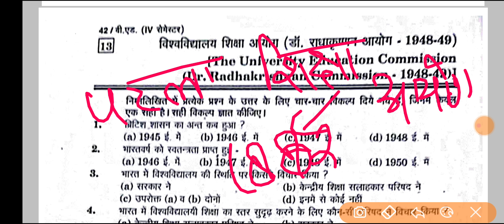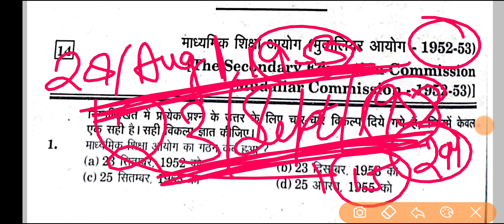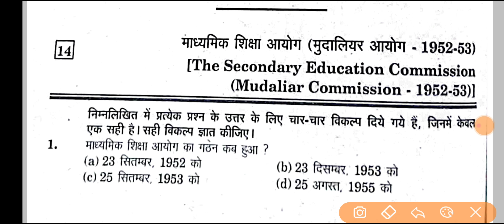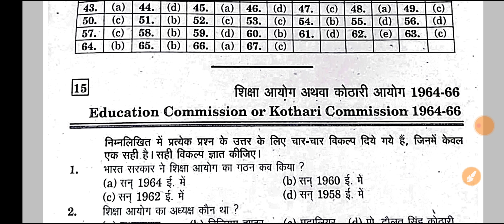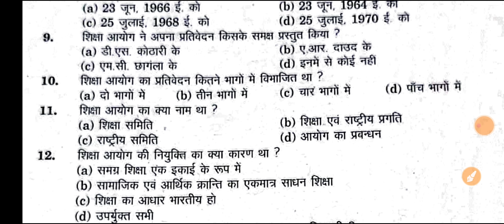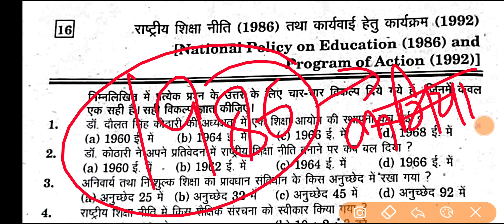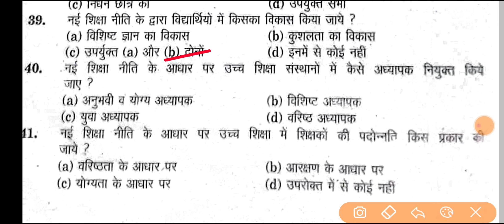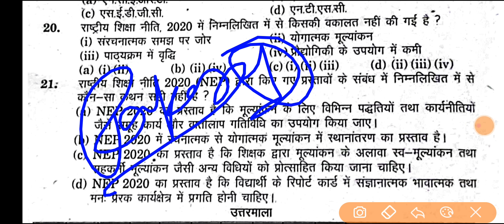CSJM KANPUR UNIVERSITY B.Ed CLASS || CHAPTERWISE THEORY & MCQS PAPER 1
👉CSJMU 4TH SEMESTER PAPER 1

Csjmu B.Ed 4th Sem. Paper 1📌

भारत में शिक्षा प्रणाली का विकास एवं इसकी चुनौतियां || Development of Education System in India and its Challenges

Csjmu B.Ed 4th Sem. Paper 3📌

500 Mcqs + Previous 5year ques. etc.